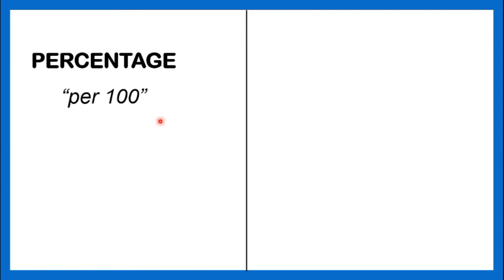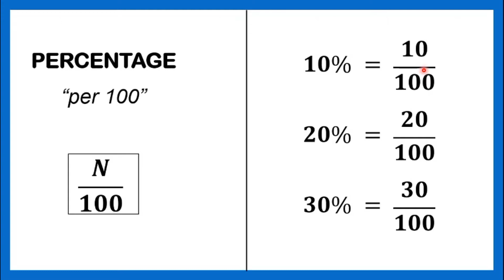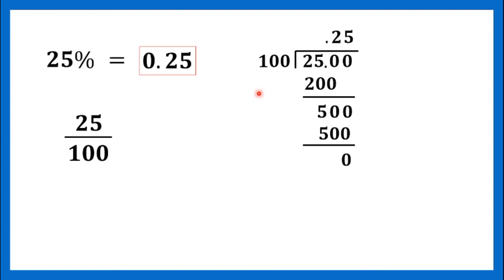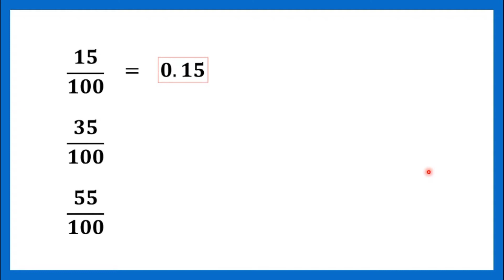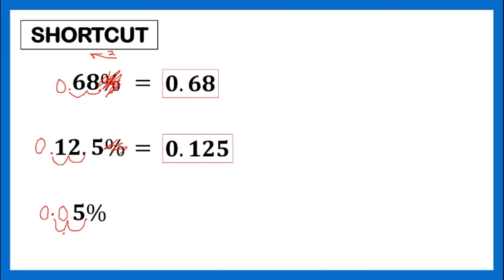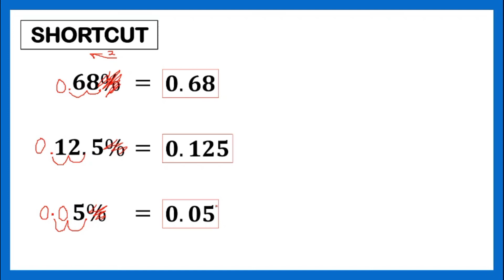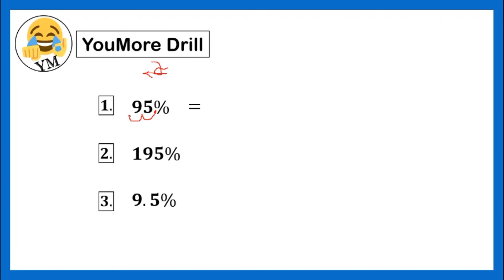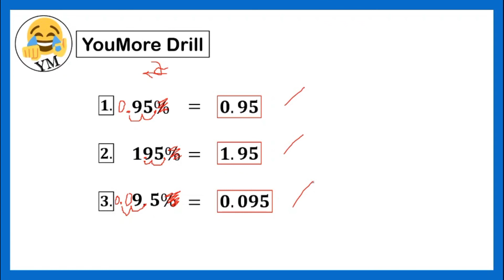[TAGALOG] Grade 7 Math Lesson: CHANGING OR CONVERTING PERCENTAGE TO DECIMAL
Alamin sa ating YouMore Kwenturuan kung paano nga ba ang changing or converting Percentage to Decimal.